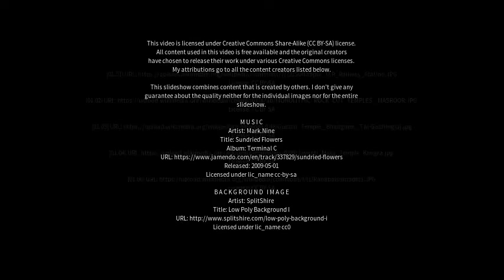Best places to visit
Best places to visit - Jaisingpur (India) Best places to visit - Slideshows from all over the world - City trips, nature pictures, etc.